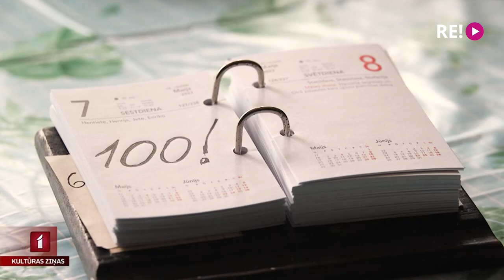Mūžībā devies kinorežisors Rolands Kalniņš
Kultūras ziņas diemžēl jāsāk ar skumju vēsti – desmit dienas pēc savas simtās jubilejas mūžībā devies Latvijas kinomākslas klasiķis, izcilais kinorežisors Rolands Kalniņš. Viņa filmas kļuvušas par klasiku un vēl ilgi paliks kino mīļotāju atmiņā kā tiešs sava laikmeta atspulgs, uzmanības centrā vienmēr liekot cilvēku.